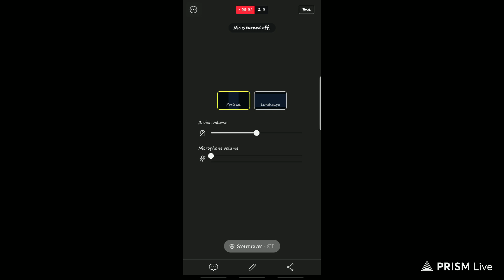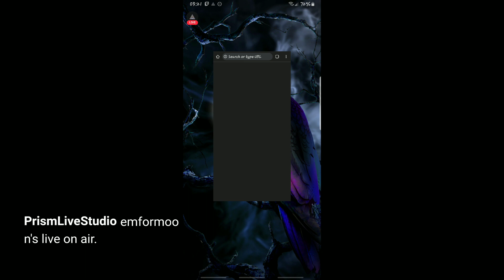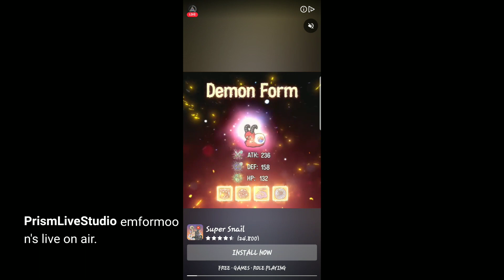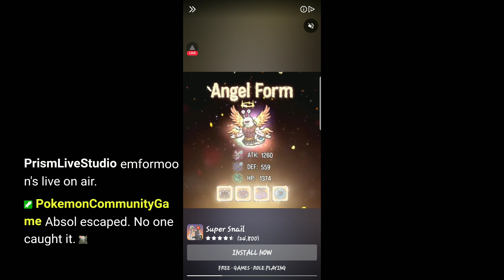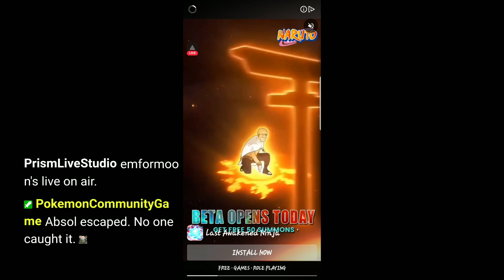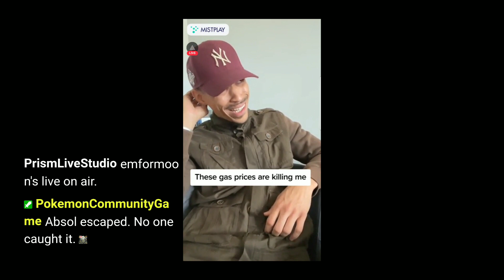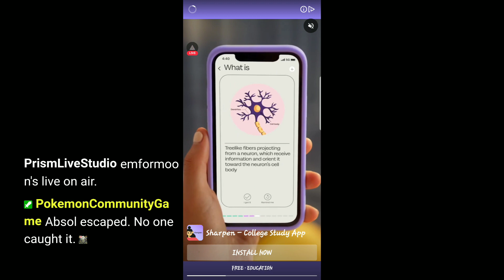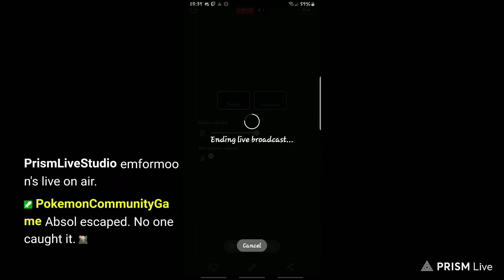paper.io 2 agian // no commentary